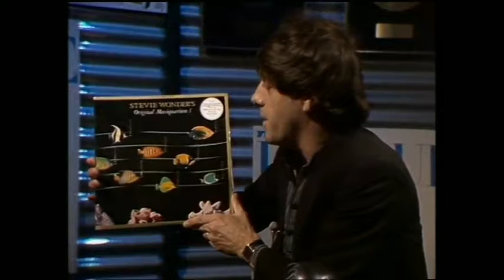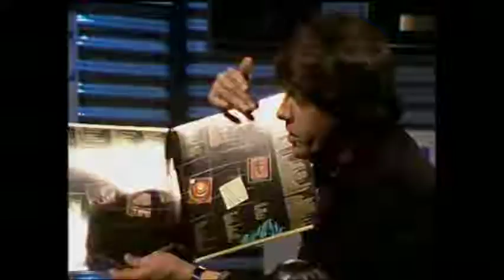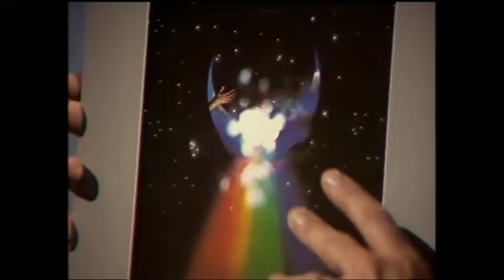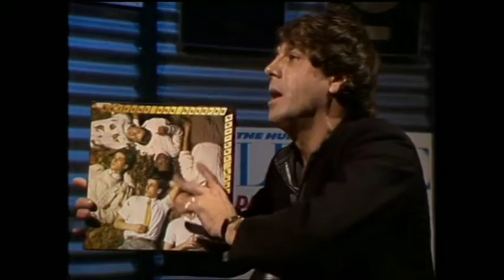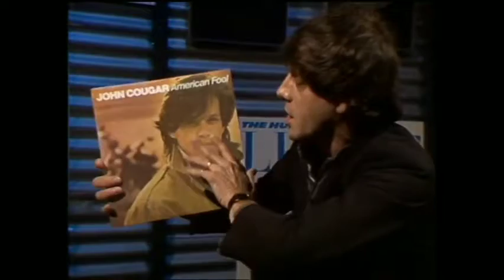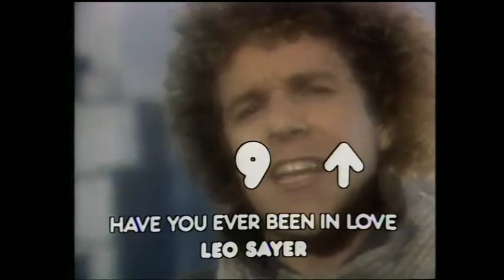Top Ten, Album Reviews May 23, 1982 + part of 'Don't You Want Me' by Human League (Australian TV)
Exclusive - Top Ten Hits for the week, plus Album Reviews, appearance from Dr. Hook, plus part of 'Don't You Want Me' by Human League part of 'Castaway' by Mi-Sex. #1 was I 'Love Rock & Roll' by Joan Jett on Countdown, Australian TV, May 23, 1982.  Part of Music clip series, more coming soon.  Special Audio mix.